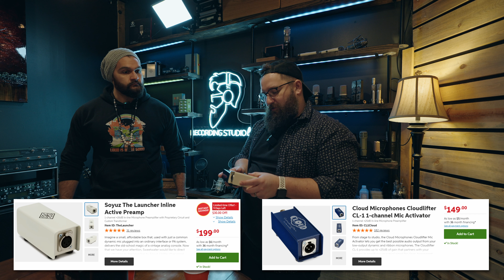Our FAVORITE Studio Gear of 2023! 🎄(Ep 18)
HAPPY HOLIDAYS & MERRY CHRISTMAS! This week, Josh & Jeremy go over the most impactful gear to come into Whisper Studios in 2023. Microphones, rack gear, a pink guitar, and some extra bonus items get shown and talked about. What has been the most impactful gear for YOU this year?

Hey there! 👋 If you're new here, welcome! We are thrilled to have you join us as we explore the musical realm.

As long-time collaborators, having worked together professionally for over a decade, our goal is to create an engaging and educational experience for both ourselves and our audience (YOU!). We believe that music is a never-ending learning process, and through our discussions, we aim to share our knowledge and insights while continuously expanding our own understanding.

Whether you're a seasoned musician, a music enthusiast, or someone curious about the inner workings of the music industry, our podcast is designed to provide valuable information, tips, and perspectives. We'll dive into topics such as gear, workflows, philosophies, and the latest news, all with the intention of broadening our collective understanding of music.

So, sit back, relax, and join us on the Phantom Power Hour as we embark on this musical adventure together. Let's learn, grow, and inspire one another on this incredible journey through the world of music.